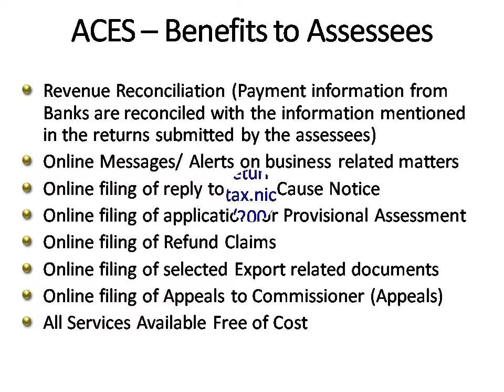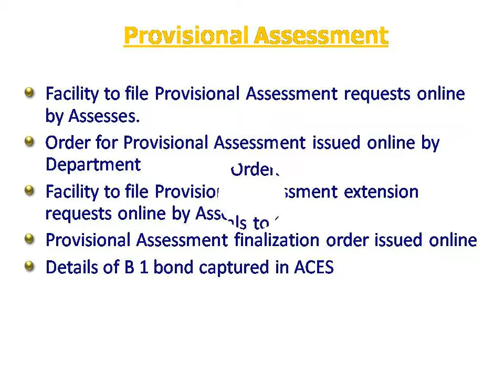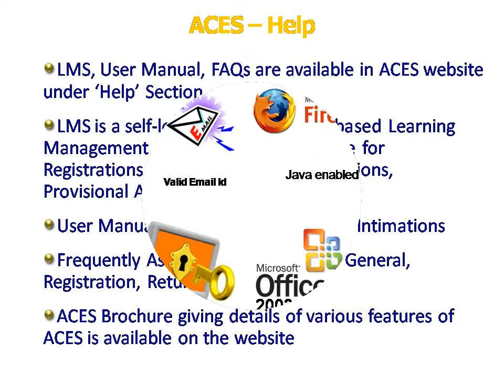How to register service tax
How to register service tax in India.